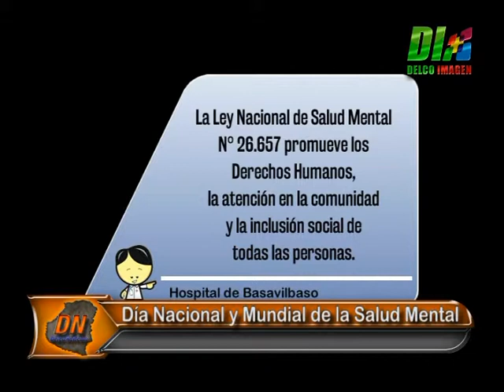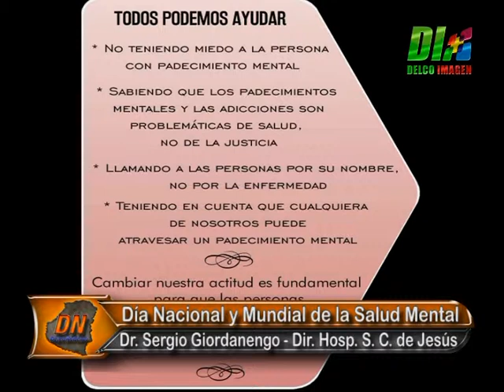Delco Noticias Basavilbaso - Día Nacional y Mundial de la Salud Mental